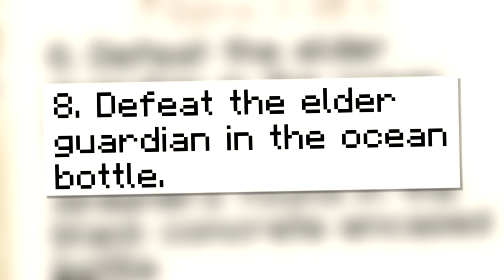BATALHA DE GUARDIÕES DENTRO DA GARRAFA !! - Minecraft Garrafa #6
📝BaixaMemoria e Bea começa um novo jogo no Minecraft, onde eles vivem dentro de uma garrafa, e para encontrar novos recursos, precisam mostrar garra e habilidades para sair e ver nossas garrafas ao redor do mundo.

Veja o Canal da Bea:   @Meu nome é Beatriz

00:00 Bom video!
00:01 Curta e compartilhe para se tornar um membro da FamiliaCraft!!
06:00 A garrafa da areia é pequena, pensei teria mais mobs!
11:00 A garrafa dos Guardiões foi concluída!!